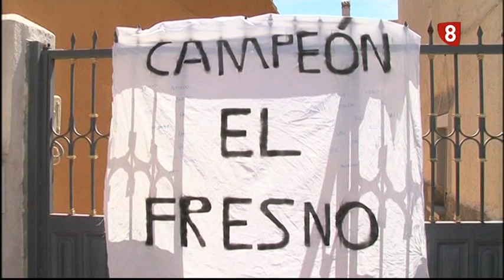LA JORNADA 13-5-19